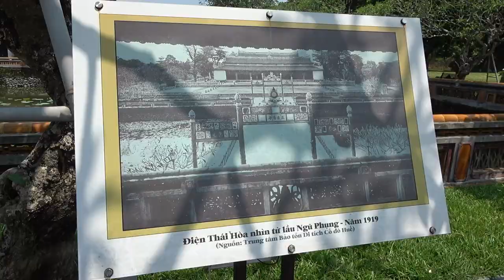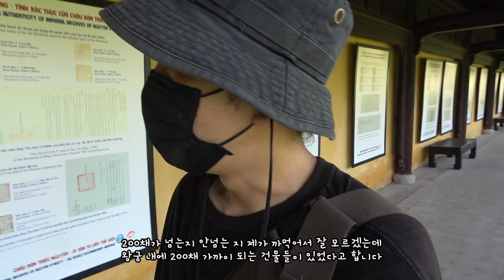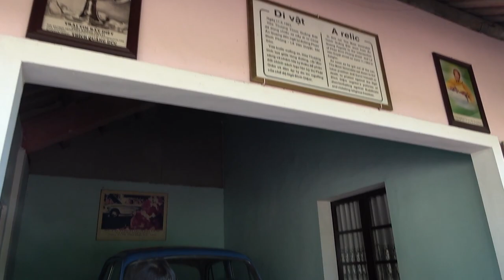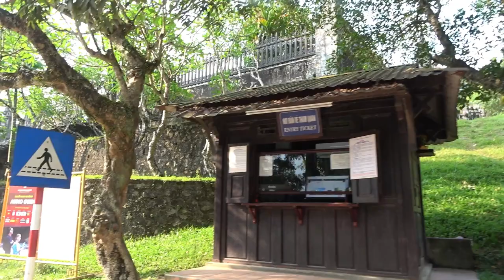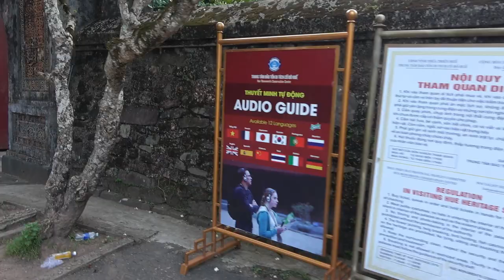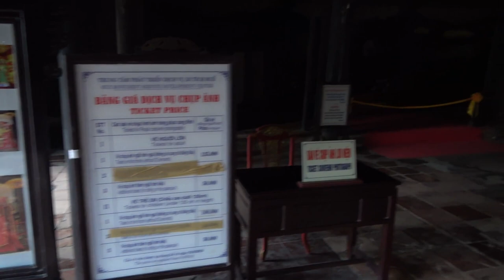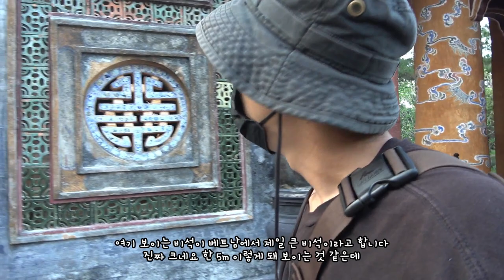ep.81 | 베트남의 역사를 간직한 곳 후에 가볼만한 곳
베트남의 경주라고 할 수 있는 후에에 도착을 했습니다
후에 왕궁과 티엔무 사원 그리고 응우옌 왕조의 여러 왕릉까지!
멍청하게 돈을 낭비하는 백팩커 보신 분?